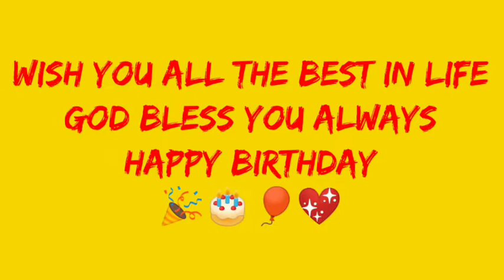NA MIRTHDAY MI /BIRTHDAY SA AKO BROTHER IN LAW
Sa videong ito ipinakita namin na kahit simpleng selebrasyon lang ay masaya kami.Sama-sama ang pamilya.